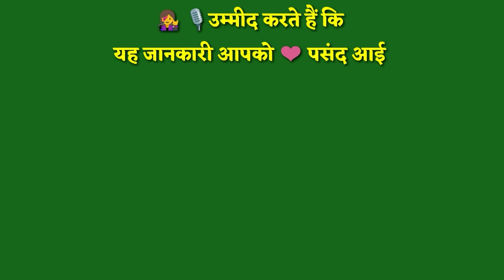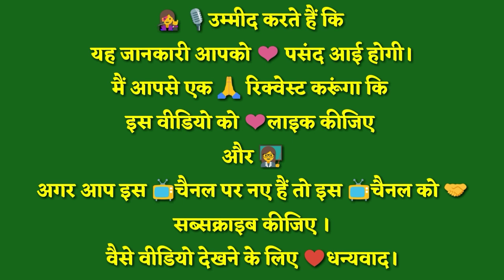राष्ट्रभक्ति या देशभक्ति किसे कहते हैं?।। Desh bhakti kise kahate Hain।।